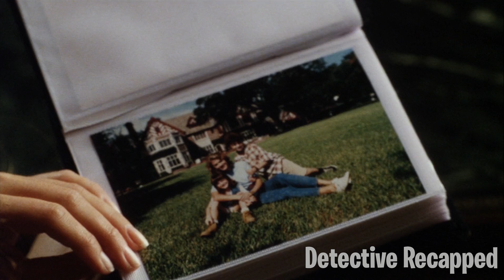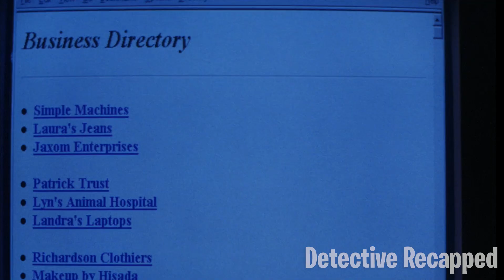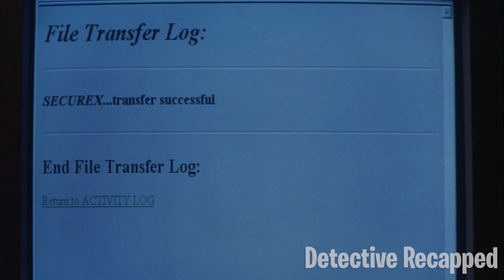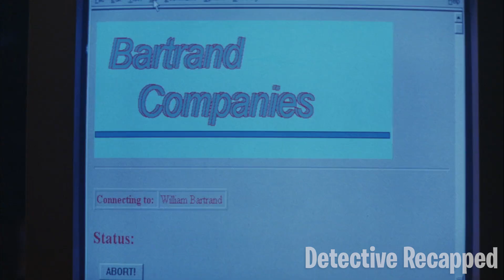Babysitter Falls In Love With Boss After His Wife Dies Not Knowing She Is Being Used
A babysitter named Michelle is thrown into an intricate web of lies after discovering the dead body of her employer. Though it looks like the woman had killed herself, there’s something more sinister at play behind this case. While two detectives take on very different routes in uncovering her death, Michelle develops an intimate relationship with the recently widowed Bill.